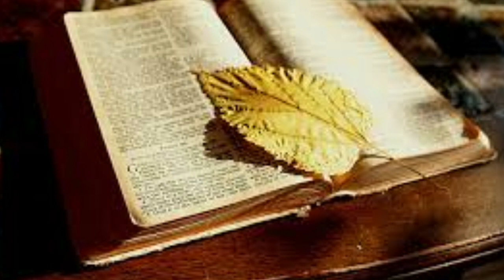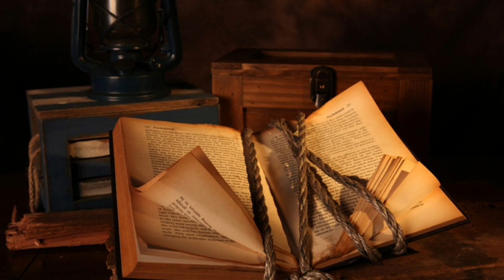এই সাতটি গাছ বিশ্বের সবথেকে বেশি পবিত্র || ei 7ti gach sab theke beshi pabitro,tulshi gach,sgc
যে সাতটি গাছ সারা বিশ্বের মধ্যে সবথেকে বেশি পবিত্র,
je 7 ti gach sara prithibir madhye sab theke beshi pabitro, sumana group channel